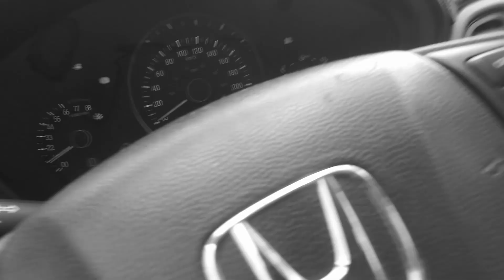TALA ilegal de ARBOLES 🌲🤬🌳 en el AJUSCO CDMX ESTADO DE MEXICO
HolaYoutube Amigos estaba haciendo un video sobre mi dron cuando me percate de un gran número de camiones que llevan arboles, no se realmente si es ilegal o cuentan con alguna autorización o es TALÁ ILEGAL DE ARBOLES 🌲🤬🌳 EN EL AJUSCO CDMX ESTADODEMEXICO , disfrutenlo. Saludos

Artículos del Video
Dron DJI
Cámara Xiaomi
Cámara Sony
Tarjeta SD 64 GB
Micrófono Sony
Nuevo teléfono

🎵 Track Info:

Title: Dance With You by Peyruis
Genre and Mood: Dance & Electronic + Funky

🎵 Track Info:

Title: Adventures
Artist: CRASTEL
Genre: Cinematic
Mood: Inspirational
Fotos: